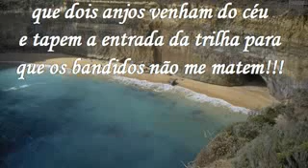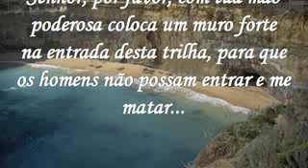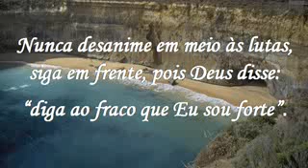O Homem e a aranha